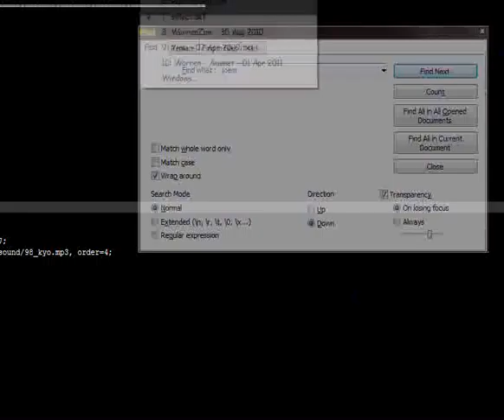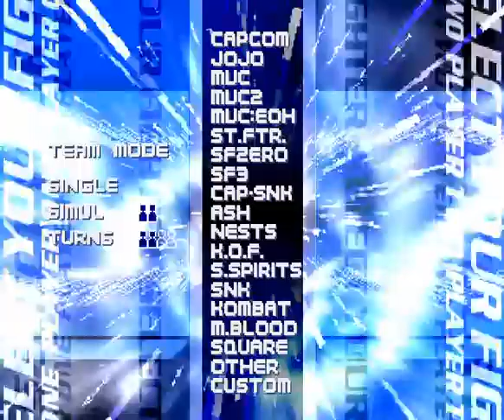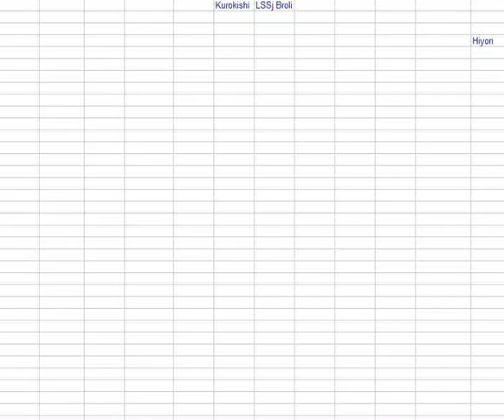MUGEN AI Doubles - Don't Bonk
The new champions are almost there...

New teams in this segment:
Polnareff Boy by papparapa / KoF98 Chizuru by Sander71113
KoF2k2 Blue Mary by TESTP / MB:AC Vermillion Akiha by ‡H
KoFEX Moe by Fangke / Momoko by Juke Kisaragi
SF3/3S Hugo by GM / Cheep-chomp by N-Mario
SSF2x+ Ken by zamtong / SS4 Shizumaru by Capuchino
SF03-style Eagle by Meta Gouki + Arma_X + N-Mario + Basara-kun / SF1 Adon by Falchion22
Vampire Sion by wraith / XvSF Magneto by Nobuyuki
Jôtarô by ANMC / KoFXI Bonne Jenet by Fervicante
MvC Venom by Big Eli King / EoH Oro by Oro
X:CotA Spiral by Luchini / CvS2 Ryô by Mr. Fong
KoF01 King by M.M.R. / Original Zero by Rin & Bat